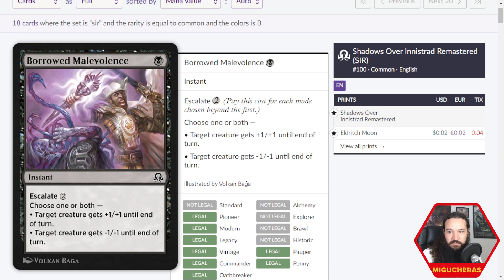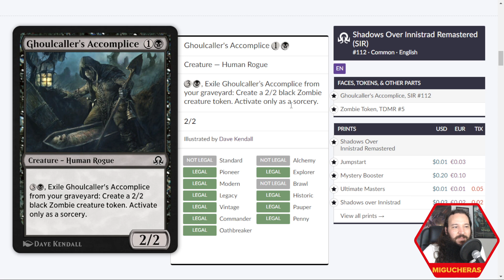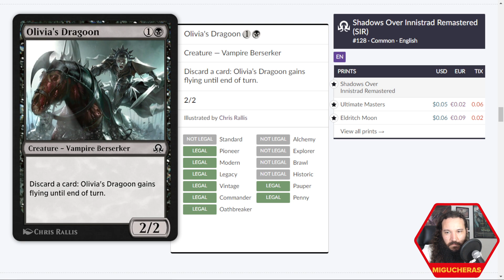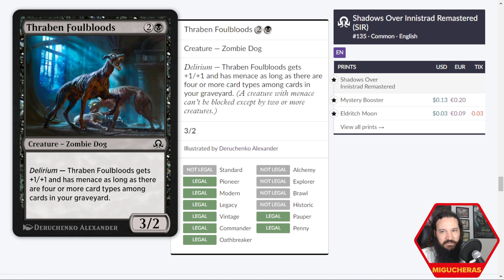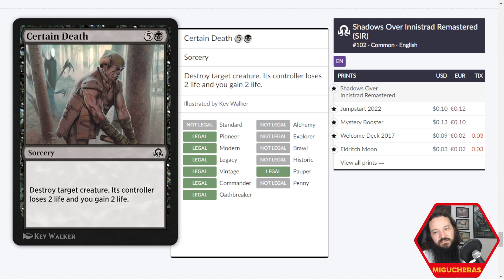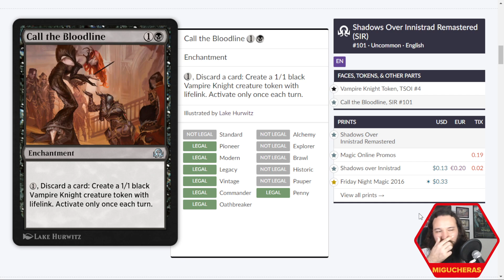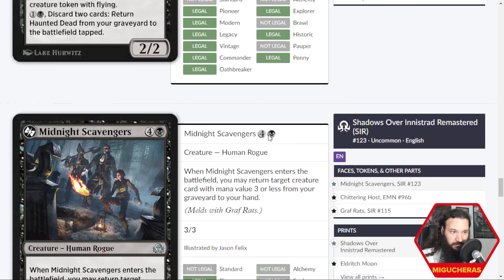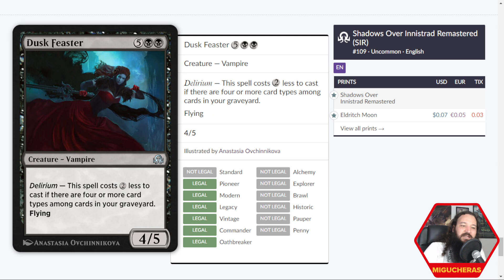Análise p/ Draft de Shadows Over Innistrad Remastered - Parte 2: Pretas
Um agradecimento a Heitor, João, Carlos, Gabriel, Nalbert, Leonel, Bruno, Frederico, Kaio, Jimmy, Mikael, Thiago, Yuri, Guilherme, Emanuel, Túlio, Filipe e todas as pessoas assinantes pela força!

Sistema de avaliação
(além das letras usamos "mais" e menos" para indicar gradações dentro daquela categoria)
A: bombas, podem carregar ou virar uma partida sozinhas.
(ex. Migloz Maze Hunter, Glissa Sunslayer)
B: cartas poderosas que são razões para jogar com aquela cor. (ex. Crawling Chorus, Ambulatory Edifice)
C: cartas sólidas que são recompensas por jogar em um arquétipo específico ou cumprem papéis importantes dentro do plano de jogo proposto. (ex. Barbed Batterfist, Compleat Devotion).
D: cartas fracas, talvez situacionais ou com pouco custo/benefício, podem ter sinergia em algum arquétipo de deck específico mas em geral você não quer no seu baralho. (ex. Myr Kinsmith, Leonin Lightbringer)
F: cartas inúteis em uma partida de Draft (ex. Minor Misstep, Staff of Compleation)
SB: cartas que valem a pena usar no Sideboard mas quase nunca no maindeck (ex. Red Sun's Twilight)